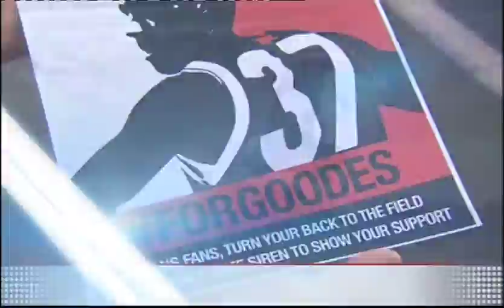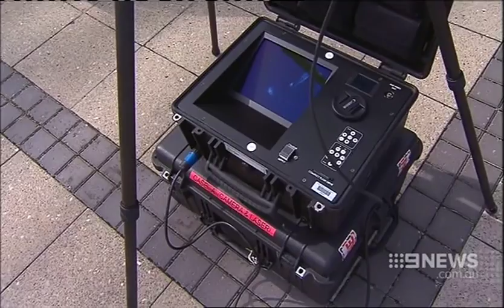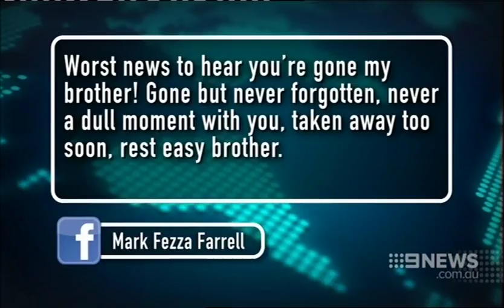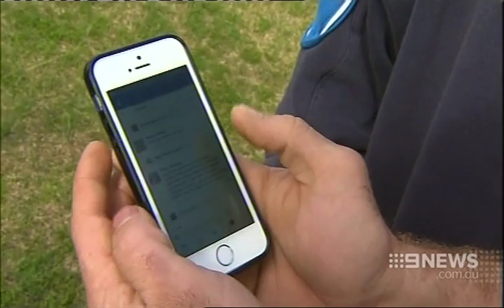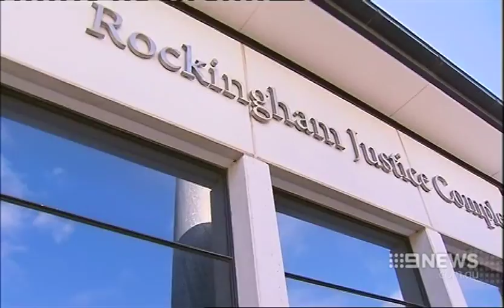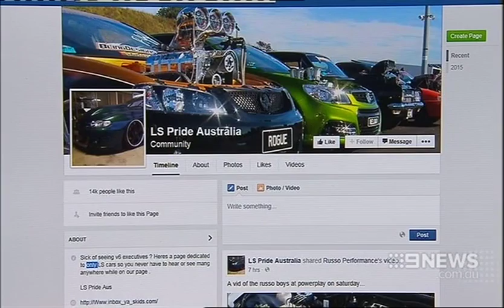Deadly Firey Car Crashes (Young Male Drivers) Hooning and Police Stories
Families and friends talk to the media (near the end of the video) about the devastating consequences of stupid driving and how they have woken up. Some of the people have known all 5 people in 2 different car crashes over a period of days.
The culture of dangerous driving (for fun) has clearly been identified as family and friends admit that what caused the accidents was just dangerous driving. Now this young driver has to live with killing his mates.
The one with the Black Commodore had all 4 'occupants' incinerated. What a painful way to die, they couldn't get out the car. And also others were injured apart from those 4 who died.